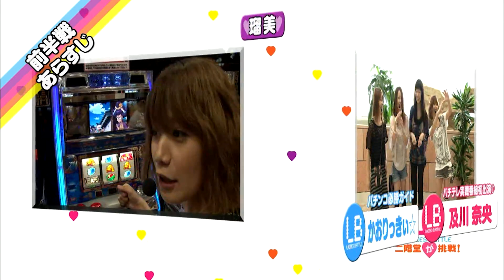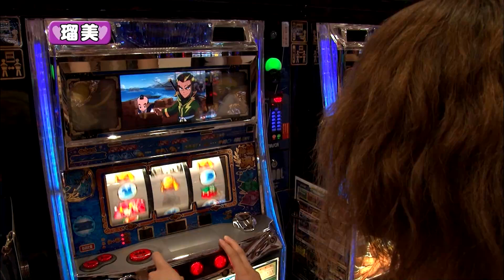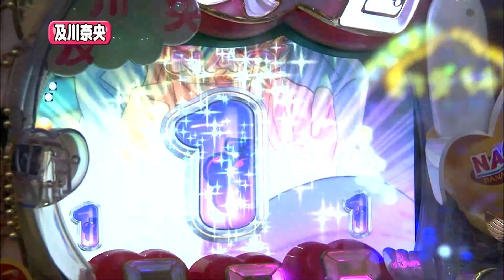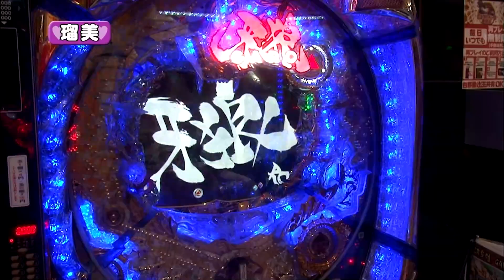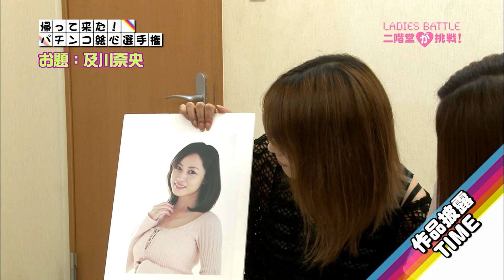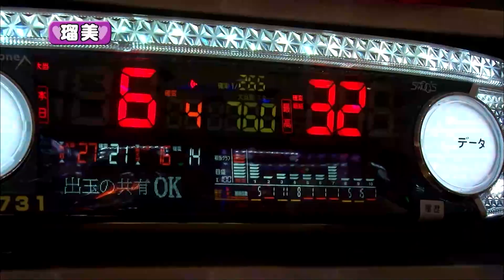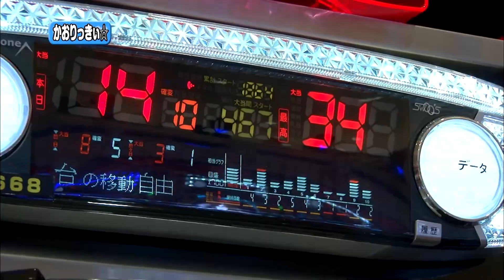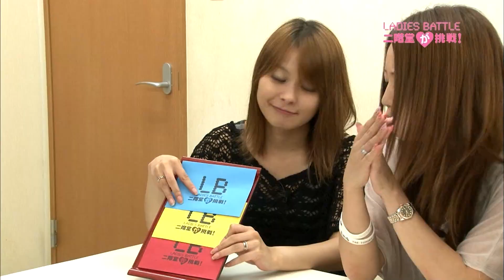【CR牙狼XX】レディースバトル～二階堂が挑戦～ 92話【二階堂瑠美】【二階堂亜樹】【及川奈央】【かおりっきい☆】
毎週金曜日は、レディースバトル～二階堂に挑戦～

今回のレディースバトル〜二階堂が挑戦〜は、
テレビ東京「今夜もドル箱!!」にご出演中のアノお二人!!
女優の「及川奈央」さんと「かおりっきい☆」をお招きしての後半戦です♪
ご自身出演の台でノリにノリまくった奈央ちゃんを追いかける展開となったチーム二階堂!!
ゲスト相方のかおりっきぃ☆をLB公認アミバキャラとしてお招きした以上、
チームとして負けるわけにはいかないっ!?後半戦も乞う御期待です♪

パチスロ モンキーターン
CR花の慶次～愛H‐V
CR牙狼2～陰我消滅の日～
CRびっくりぱちんこ 銭形平次 with チームZ